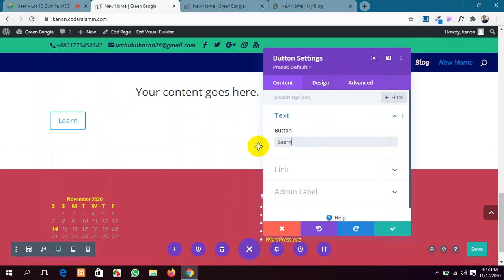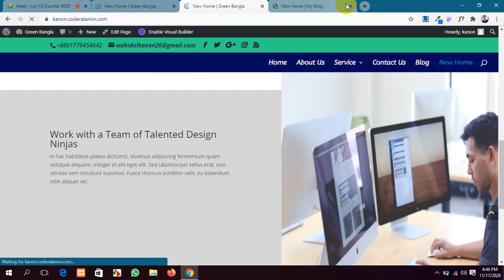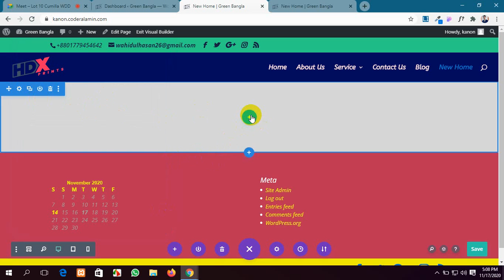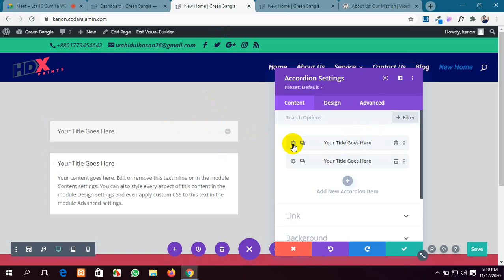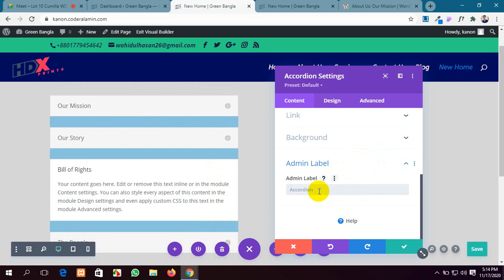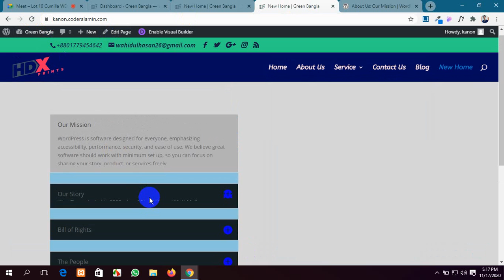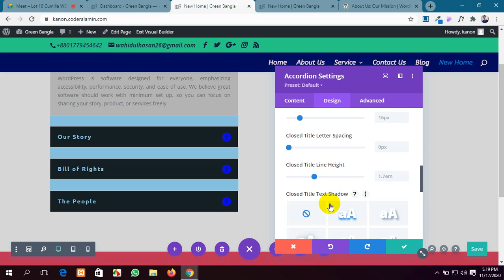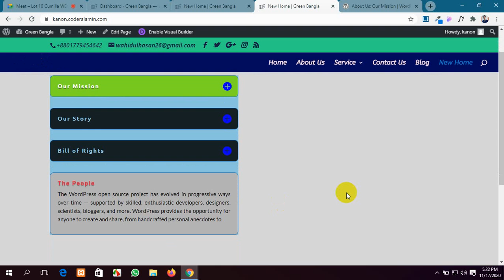WordPress Part-21 Cumilla-Daudkandi Web Batch Class-17